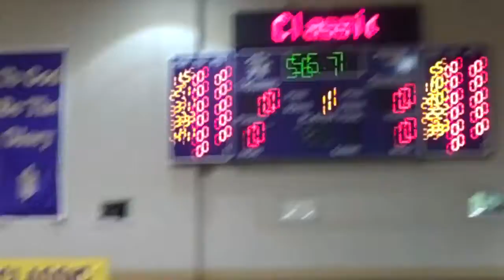Silent Night Intro and Tipoff